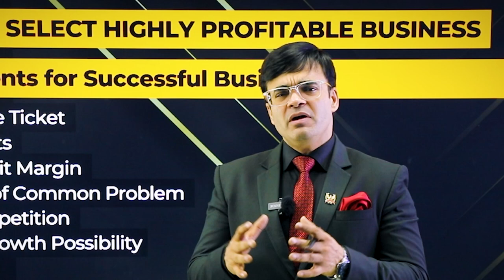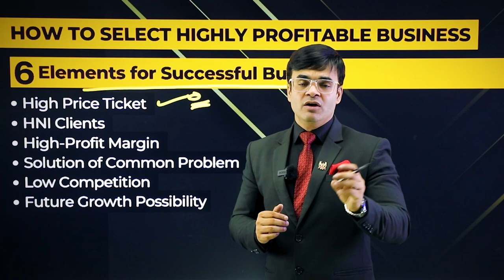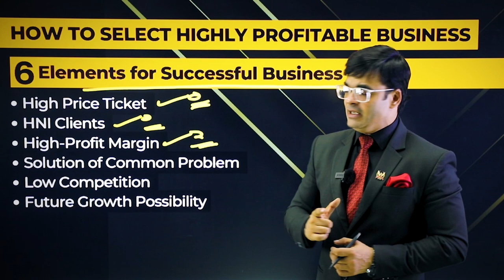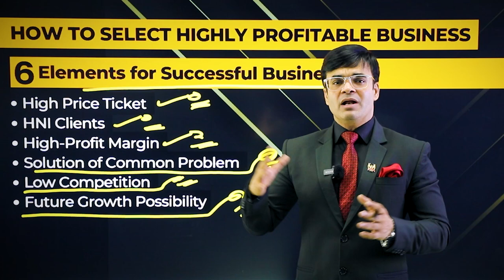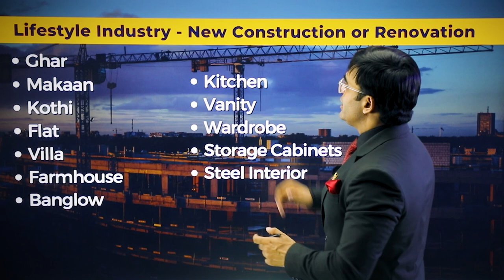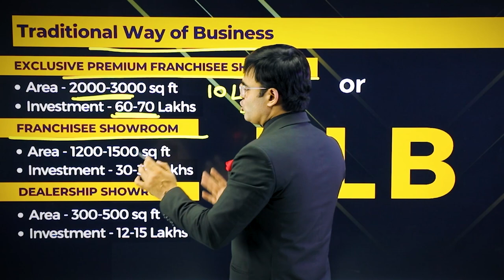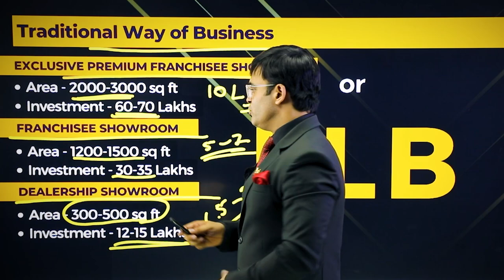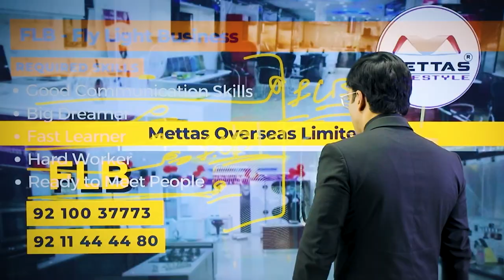How to Start Modular Kitchen Business In just 35000/- | Business Idea 2023 | Dr Amit Maheshwari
Are you looking for a great business idea with minimal investment? Look no further than the FLB model offered by Mettas Lifestyle, a leading stainless steel modular kitchen company. In this engaging YouTube video, Dr. Amit Maheshwari shares his insights on how the FLB model can help you start a successful business from home.

With the FLB model, you'll have access to high-quality modular kitchen products that cater to a wide range of tastes and preferences. Dr. Maheshwari provides valuable tips on how to effectively market and sell these products, making it a perfect opportunity for aspiring entrepreneurs.

Moreover, the FLB model is a great way to start a new venture or expand an existing business with minimal investment. With Mettas Lifestyle's extensive experience and expertise in the field of modular kitchens, you can be confident of a smooth and hassle-free experience.

By watching this YouTube video, you'll gain valuable insights into the FLB model and how it can help you build a successful business from home. With Dr. Maheshwari's expert guidance and Mettas Lifestyle's commitment to quality and innovation, you'll be well on your way to achieving your entrepreneurial goals.

So, if you're looking for an exciting new business idea, look no further than the FLB model offered by Mettas Lifestyle. Hit play now and start your entrepreneurial journey today!

Join a community of like-minded entrepreneurs and stay ahead of the competition.